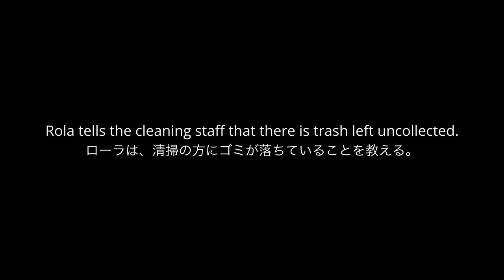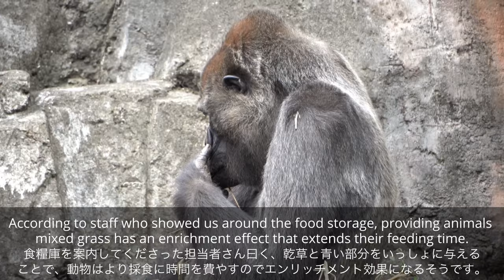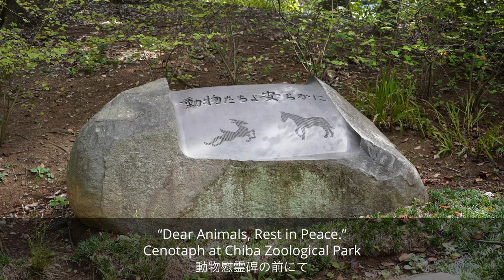S2E010｜Rola tells cleaning staff there's uncollected trash left.｜Gorillas｜CHIBA ZOO｜千葉市動物公園｜ゴリラ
This video was filmed on the following day of Monta's birthday at Chiba Zoological Park.  Monta and Rola are still in their rooms, waiting for the doors to open. It seems Monta didn't eat the iced treats provided on his birthday. Rola tells a cleaning lady that there is uncollected trash left. There is a special relationship built between Rola and the cleaning staff. There was an event to make iced snacks for the animals at the zoo. I participated in it in the morning and continued to film the gorillas around lunch time. When I resumed filming them, they were already full. Monta is relaxing in his enclosure while Rola is taking a nap behind a bush. Gigio is lying on the tower while Santa is being vigilant. He even intimidates Monta. Rola eats weeds. She checks if the door to the indoor room is open and moves to eat grass mixed with hay. She takes time to eat it. She is good at distinguishing between green grass and hay. She cuff-grunts at someone. The video contains footage of Japanese macaques and an Asian small-clawed otter. They were given the iced snacks that were made beforehand. I hope the zookeeper will provide Rola with warm bedding material during the winter. It proves that Rola does not eat hay if she is fed well.

 *M O N T A*
male western lowland gorilla
DOB: Sept 25,1984 in Spain or 1986 in Africa?
POB: Spain or Africa?
Parents: Unknown
Rearing: Unknown
• In 1987, Monta was transferred to Japan.
• In March 1993, he and Momoko were transferred to Chiba Zoological Park.
NB: The credibility of his birth info is uncertain. It's kind of a mystery that his parents are unknown yet his birthdate is indicated. 🤷🏻‍♀️

Monta and Momoko were transferred to Japan when Monta was around 3 years old via Spain. When he was little, Monta easily got lonely. In his childhood, Monta was often chased by an elderly gorilla, Momoko. They grew up together. He desperately needs a companion to live as his kind. He's been living alone most of his adult life. From 2009 until 2010, the zoo tried pairing up Monta and Rola several times. It didn't go well. Since then, he has been all alone. His abnormal behavior of plucking hair has been greatly reduced since the change of his keeper. I hope the zoo will not change the keeper in a short period of time.

 *R O L A*
female western lowland gorilla
DOB: Sept 21,1977
POB: Beppu Cable Rakutenchi, Japan
Sire: Gonta | Dam: Rirako
Rearing: Hand-reared
• In Sept 1977, Rola was born and was being hand reared in a vet house. No trial to return her to Rirako. But her case gave a lesson for zoos and keepers in Japan that a gorilla should be raised by its own kind.
• In Nov 1980, she was transferred to Tobu Zoo
Basically she was living alone but her keeper used to play with her.
• In Oct 1993, she was transferred to Ueno Zoo, and lived with her mother, Rirako, and other gorillas.
• In Dec 2008, she and Kenta were transferred to Chiba Zoo and lived with him until he passed away in 2016.

Rola has difficulty in communicating with other gorillas. Especially when she is put with a silverback, she becomes ill except with an individual like Kenta who had no interest in gorillas. She loves sunbathing. She occasionally exhibits abnormal behaviors such as coprophagy, licking urine, regurgitation and reingestion. Rola always searches for earthworms as her companions. But they have a short life-span, plus they disappear in cold weather. I hope the zoo will consider the option of Rola living with other small animals. It may help solve her abnormal behaviors and loneliness. It seems her R/R has been greatly reduced since the change of her keeper.

1️⃣ Going Back to MC - Little Island Leap 2️⃣ If So - Anna Landstrom 3️⃣ Sandhamn - More than Family 4️⃣ Treasure Trove - Benjamin Rice